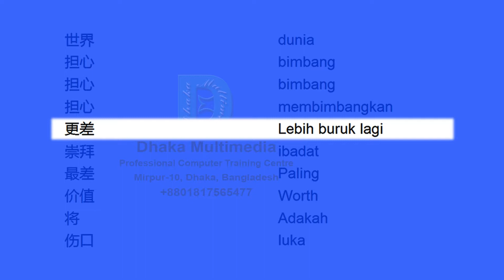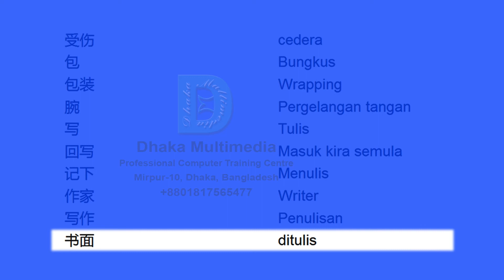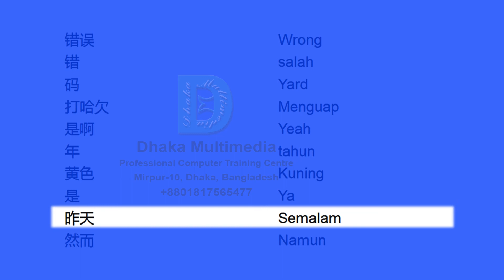Chinese to Malay | 3401-3450 Most Common Words in English | Words Starting With W